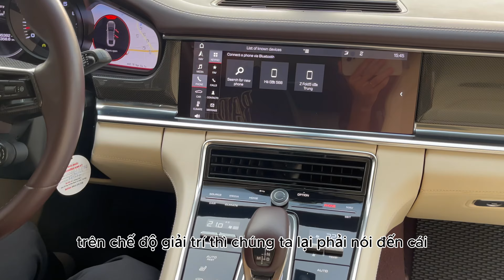Porsche Panamera 2020